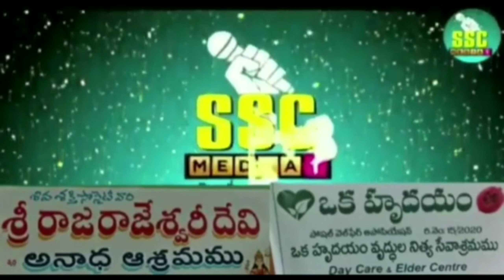#వేసవి మామిడి పండుఉపయోగమా నష్టమా ఎలా శివసాయి గ్రూప్ హైదరాబాద్ శివసాయి ##